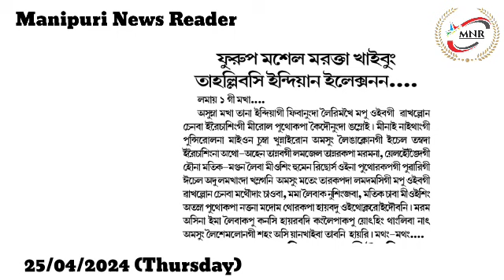Furup Masel Marakta Khaibung Tahallibasi Indian Election na Oihallakpa Saruk Amani : PREPAK